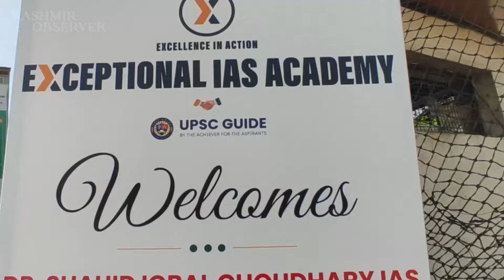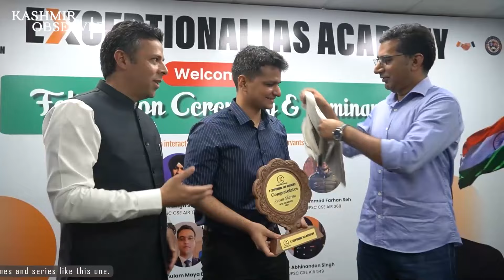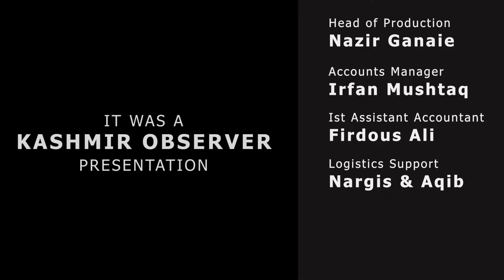Honoring UPSC 2023 Toppers & Launching Revolutionary E-Learning Platform - Exceptional IAS Academy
Exceptional IAS Academy Hosts Felicitation Ceremony of its UPSC CSE toppers l 2023 and Launched Innovative E-Learning Platform of Exceptional Academy for NEET and JEE for 11th 12th NEET and JEE students
Srinagar, Jammu & Kashmir - Exceptional IAS Academy proudly announces the successful conclusion of its felicitation ceremony and seminar held on Saturday, May 25, 2024. The event, which took place at Exceptional IAS Academy Parraypora Srinagar celebrated the remarkable achievements of the UPSC 2023 toppers and marked the launch of a cutting-edge E-learning platform aimed at revolutionizing education for aspiring civil servants and competitive exam candidates.
The Event started with Felicitation of UPSC 2023 Toppers, the ceremony honoured the exceptional talents who secured top ranks in the UPSC Civil Services Examination 2023.

The toppers were felicitated by Chief Guest Dr. Shahid Iqbal Choudhary - Secretary to Government, Department of Rural Development and Panchayati Raj, Jammu & Kashmir and Special Guest of Honour Dr. Bilal Mohi-ud-din Bhat - Deputy Commissioner, Srinagar. The event also saw the attendance of other notable dignitaries: Abdul Khabir - Deputy Director, Tribal Affairs Department, Nazir Ahmad Dar director CCPC Kashmir University.
The primary aim of the event was to honour the outstanding achievements of the UPSC CSE 2023 toppers and to create awareness among the youth of Jammu and Kashmir about the importance of civil services and to launch the E-learning platform for 11th,12th, NEET & JEE students.
The IAS qualifiers, along with the chief guests, interacted with aspiring candidates, offering valuable suggestions and strategies for cracking this prestigious examination
Director Saqlain Bhat and Azhar Sofi of Exceptional IAS Academy proudly launched their newest offering state-of-the art E-learning platform aims to provide comprehensive, accessible, and high-quality education to students across the region and also announced fresh Batches For one year foundation courses of IAS, KAS and Three-year foundation courses for college going students starting from 17 June and 17 July 2024
The E-learning platform was also inaugurated the platform features interactive video lectures, live doubt-clearing sessions, and a vast repository of study materials, catering to the diverse needs of students preparing for competitive exam of 11th 12th NEET and JEE.
The launch underscores Exceptional IAS Academy's commitment to leveraging technology to enhance educational outcomes. By providing flexible and personalized learning options, the academy aims to empower students to achieve their full potential.
The event was attracted by a large number of students from across the valley, eager to learn from the experiences of the achievers and explore the new E-learning resources.
Dr. Shahid Iqbal Choudhary stated, "This event is a testament to the potential and determination of our youth. The launch of the E-learning platform is a significant step towards making quality education accessible to all."
Dr. Bilal Mohi-ud-din Bhat remarked, "The passion and dedication of these toppers are truly inspiring. The new platform will be a game-changer for students preparing for competitive exams."

Communication director
Mr Zahid Bhat
Exceptional IAS Academy Srinagar